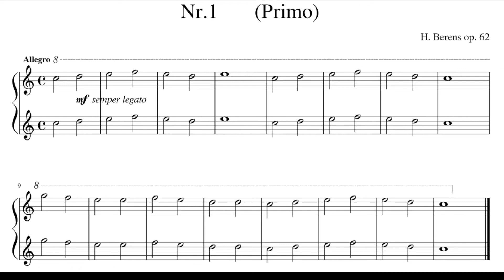Hermann Berens op. 62 Nr. 1 Accompaniment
Play along the Secondo Voice of Hermann Behrens op. 62 Nr.1
Playalong